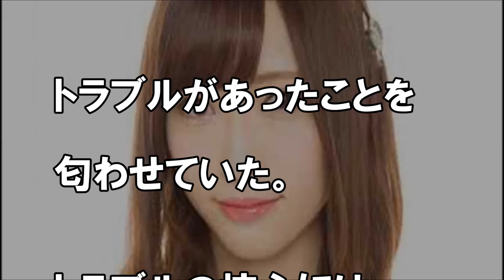NGT48山口真帆、ファンからの暴行を告白 メンバー関与も示唆し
説明
タイトル
引用　 yahoo japan    “アイドルグループの闇”が露呈？
音源　　魔王魂
関連動画
NGT48山口真帆がSNSで暴露した『ある凶悪事件』にAKB秋元康も絶望…【ここが芸能界】

NGT48山口真帆の暴行事件 犯行を指示したメンバーが発覚し一同驚愕！個人情報をバラした人物と同グループ支配